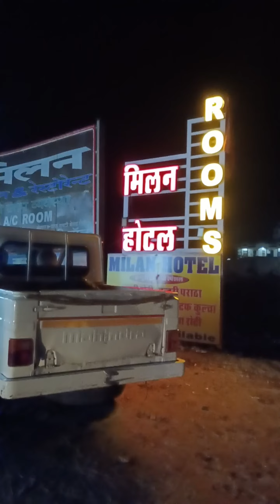Family ke sath khatu shyam baba ke Darshan kiye ! Jai shree shyam baba🚩 🙏khatu shyam Sikar Rajasthan